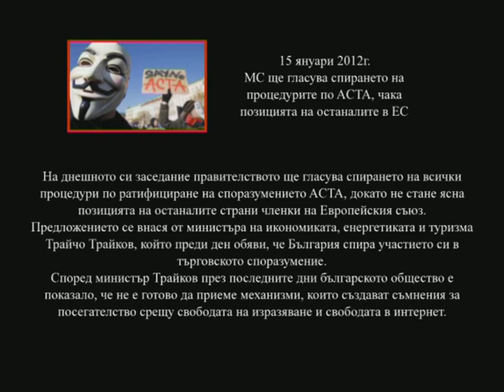ACTA LA VISTA (Протест в Бургас)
Министерският съвет прие решение за спиране на процедурата по сключването от страна на България на Търговското споразумение за борба с фалшифицирането ACTA.